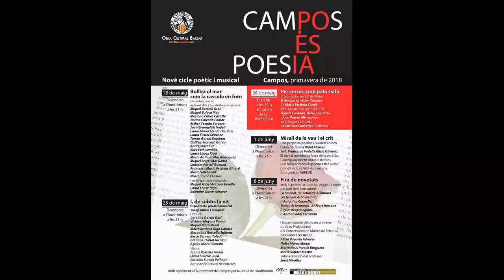Nº 412 ANTONIA SITJAR CAMPOS ES POESÍA MALLORCA ESPAÑA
CAMPOS ES POESÍA
Una proposta poética i musical entorn l´obra de Jaume Vidal Alcover.
Francesca Vadell i Alicia Olívares
Con gran asistencia de publico un día mas se celebro CAMPOS ES POESIA dos grandes artistas, musicales y poética Francesca Vadell i Alicia Olívares un público entregado y sorprendido con estas mujeres que dieron todo en ese escenario improvisado como es el suelo del Auditorio.
Os dejo las fotos dándoos una idea de lo sucedido pero los videos vendrán a informar de estos gratísimos momentos enclavados en RECUERDOS.
CAMPOS IS POETRY
A poetic and musical proposal entorn l'obra by Jaume Vidal Alcover.
Francesca Vadell and Alicia Olívares
With great public attendance one more day was celebrated CAMPOS ES POESIA two great artists, musicals and poetry Francesca Vadell and Alicia Olívares a public delivered and surprised with these women who gave everything in that improvised stage as is the floor of the Auditorium.
I leave the photos giving you an idea of what happened but the videos will come to inform you of these very free moments set in MEMORIES.
Jóse ELCAMARONIN